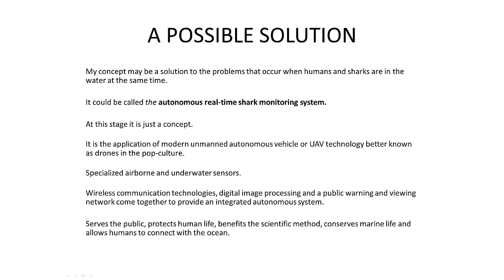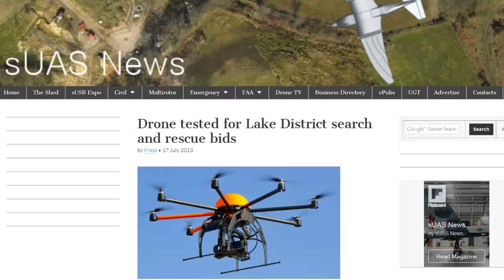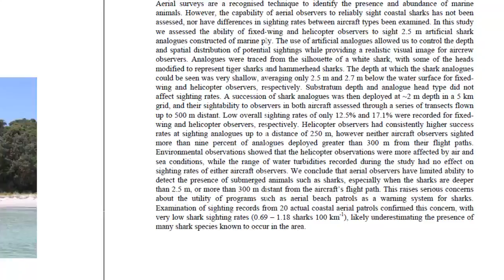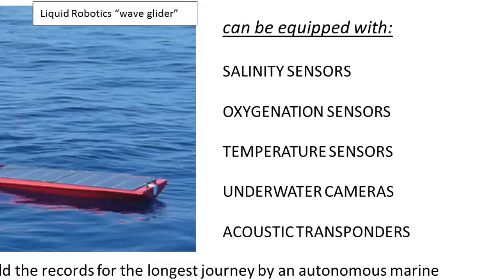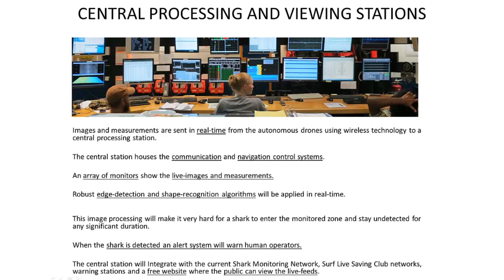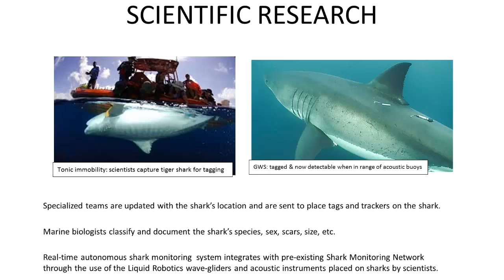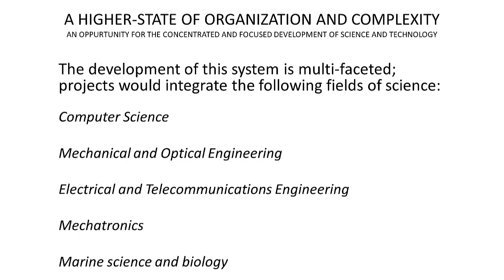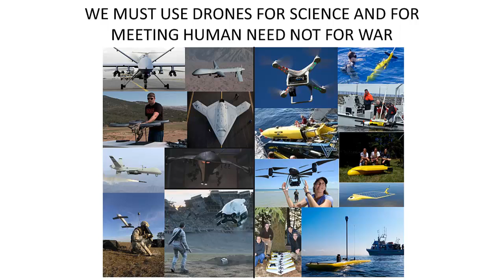concept: real-time autonomous shark monitoring system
A public presentation detailing the concept of an autonomous real-time shark monitoring system given by Sean Phillips on May 11th 2014 at Trigg Island Surf Live Saving Club.

This system has the potential to alert humans to the presence of sharks within a monitored zone, prevent unexpected human:shark encounters, protect human life, invalidate the perceived need to cull sharks and provide a platform for marine research & eco-tourism.